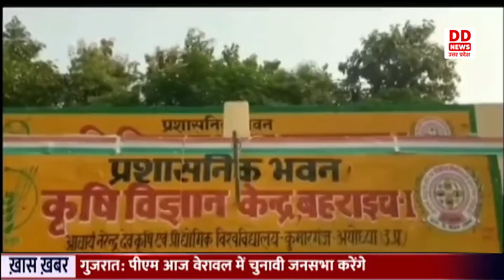प्रदेश के कृषि मंत्री Surya Pratap Shahi ने Bahraich में कृषि विज्ञान केन्द्र का किया निरीक्षण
प्रदेश के कृषि मंत्री सूर्य प्रताप शाही ने बहराईच दौर के दौरान कृषि विज्ञान केन्द्र का निरीक्षण किया। इस अवसर पर उन्होंने किसानों को मिनी किट वितरित किया। उन्होंने कहा कि प्रदेश में चार हजार धान क्रय केंद्रों को संचालित किया गया है, जिनपर सत्तर लाख मीट्रिक टन धान खरीद का लक्ष्य निर्धारित किया गया है, जिसका लाभ किसान उठा सकते हैं। प्रदेश भर के किसानों को निःशुल्क उपलब्ध कराए गए  दलहन के चार लाख मिनी किट और तिलहन के पांच लाख मिनी किट प्राप्त कर किसान उसकी बुवाई कर अपनी आय बढ़ाने में मदद पा रहे हैं।